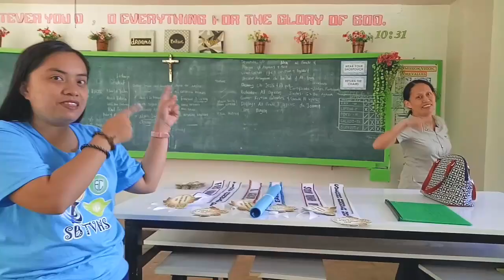Happy Teachers Day | Vlog #29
October is Math and Science month. Aside from that, the world celebrates World Teachers Day.

I will show you some video greetings coming from our students, friends and fellow teachers in celebration of the World Teachers Day.